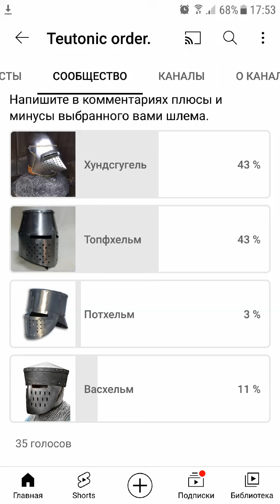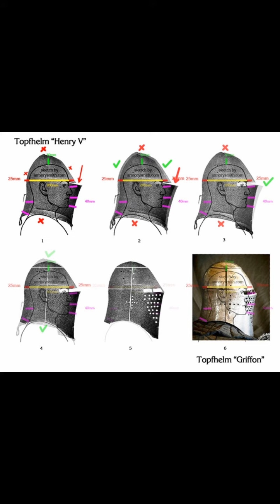Топфхельм. Большой шлем. Минусы топфхельма.